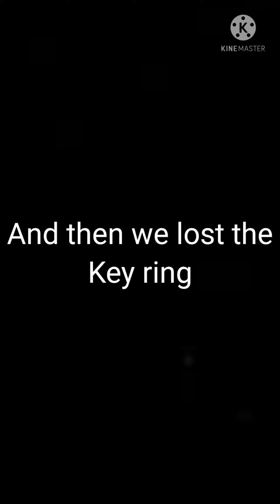A failed trickshot😥😥